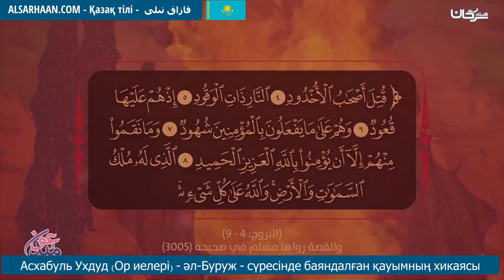Асхабуль Ухдуд Ор Иелері Әл Буруж Сүресінде Баяндалған Қауымның Хикаясы قصة اصحاب الأخدود